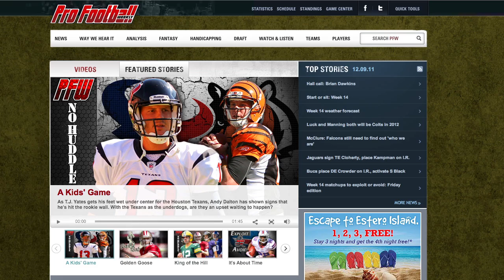Can the Detroit Lions make a late postseason run?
Victor Cruz set the Giants' single-season receiving yards record while Matthew Stafford led the Lions to their first playoff birth since 1999. All in all, week 16 was a pretty unique one.